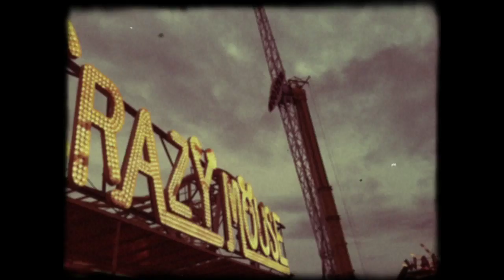The Wilderness of Manitoba - When You Go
A collage of film footage compiled and edited from the summer of 2012 tour of the UK and Netherlands.

Filmed and edited by Will Whitwham